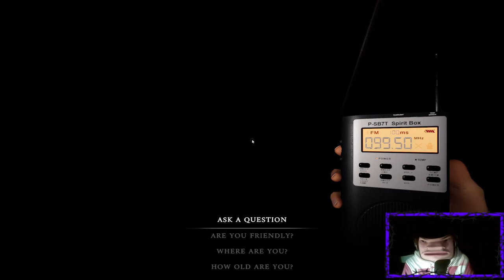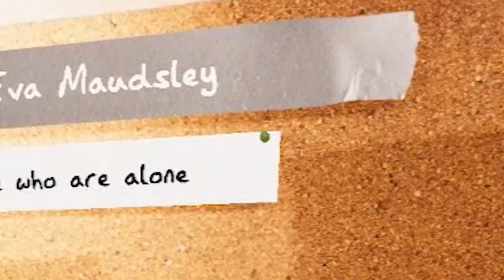[CRO] Phasmophobia PT2. DAJ DI JE FRAJER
Jozo spoji krevete...